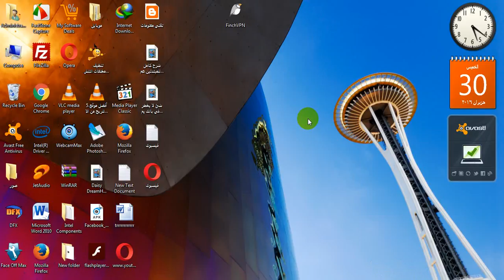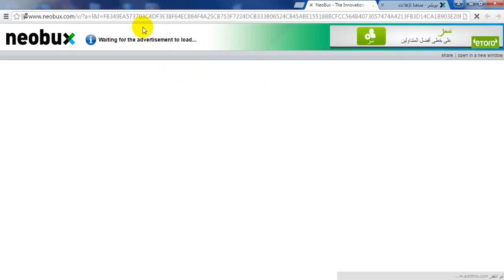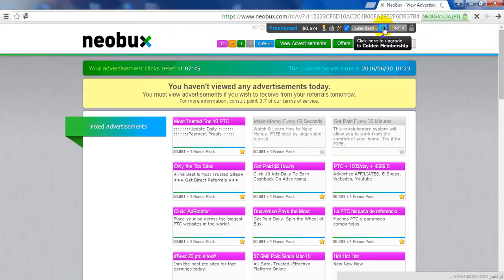The strongest profit Enter to اربح من نيوبوكس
اربح  وتعرف على كيفية العمل في الموقع